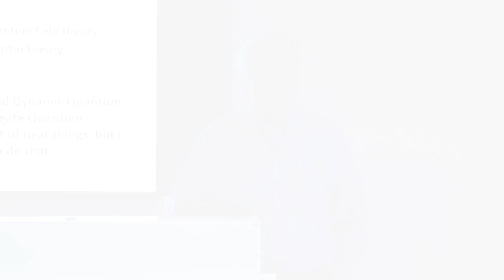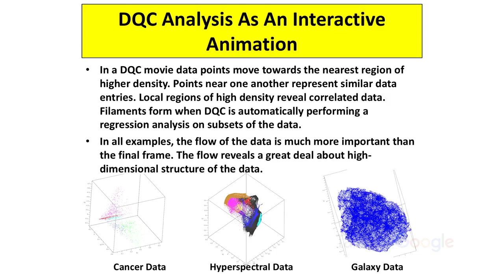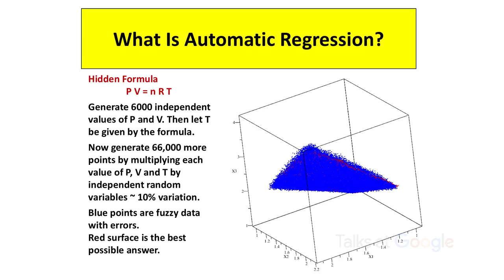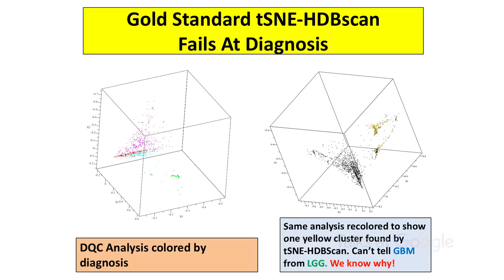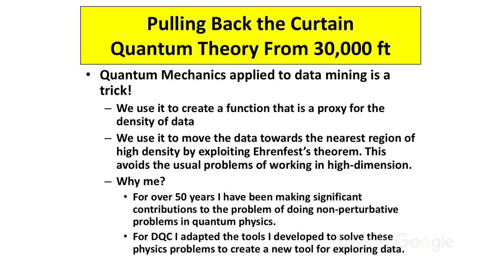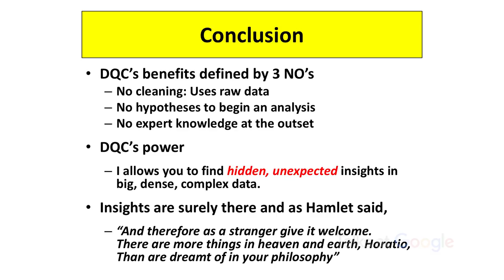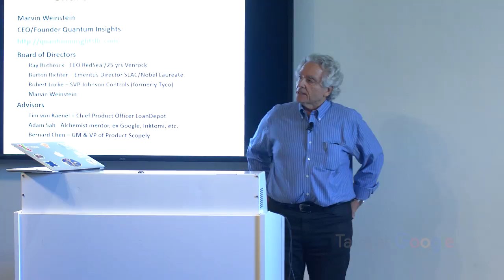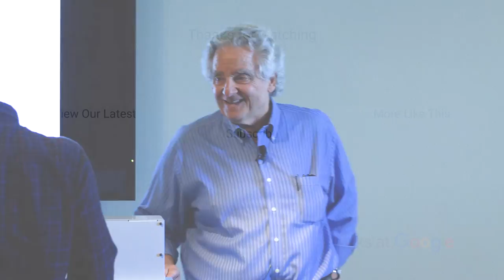Quantum Insights from Complex Datasets | Dr. Marvin Weinstein | Talks at Google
Dr. Marvin Weinstein comes to Google to discuss Dynamic Quantum Clustering (DQC), a novel approach to data analysis using concepts from quantum mechanics. Dr. Weinstein provides an introduction to the ideas behind DQC and discuss its application towards various fields, including cancer diagnoses and identifying early Alzheimer's signals.

Dr. Marvin Weinstein worked as a theoretical physicist at Stanford's SLAC National Accelerator Laboratory for 42 years. While at SLAC, he co-developed Dynamic Quantum Clustering, a novel algorithm for performing density mapping on unstructured data. He is currently the CEO of Quantum Insights, a company that consults on the application of Dynamic Quantum Clustering (DQC) to analyzing large, complex datasets. Dr. Weinstein received his PhD from Columbia University and completed his postdoc at the Institute for Advanced Study in Princeton.